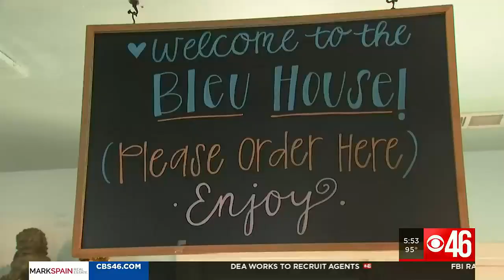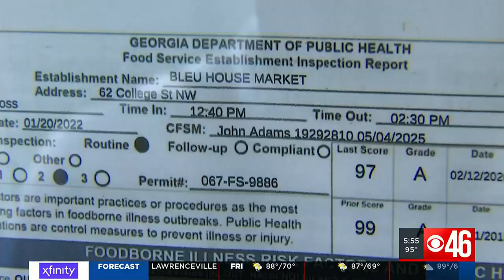Restaurant Report Card: Arby’s in Norcross fails; Bleu House wins Golden Spatula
On Indian Trail Road in Norcross, a fast-food joint failed to make the grade on a routine health inspection.